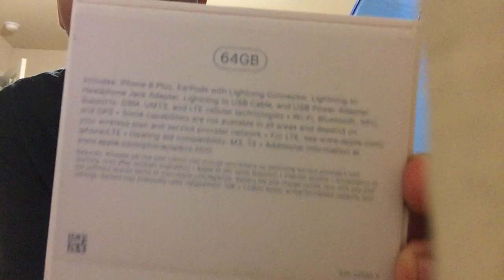iPhone 8 Plus Unboxing Fail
This is just a joke if you can’t take a joke get over it. Just like how Ricegum did the iPhone unboxing fails. SquadTDK